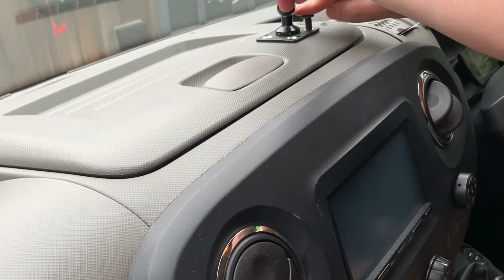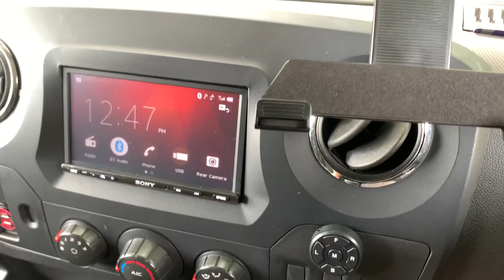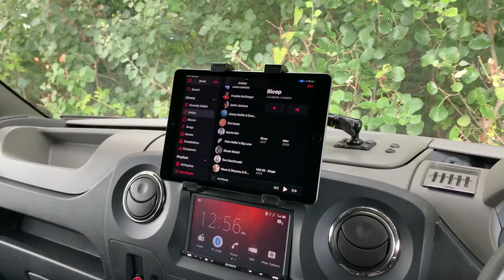Renault Master van iPad mount - Vauxhall Movano permanent screw fix tablet van / car mount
I use my iPad as a satnav and found this is the best way to mount it to the dashboard. The suction mounts are too weak. I figured if I screw it to the storage compartment lid I can always replace the lid if I want to sell the van.

I did drill 2 holes in the wrong place, but ignore that!

I sometimes have it in the middle of the dashboard if I am using it to play music, or closer to the steering wheel if I am using it as a satnav.